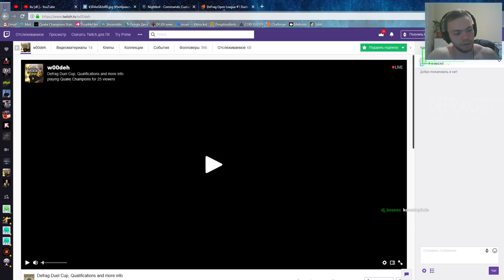Про дуэльный турнир, квалификации к нему и DEFRAG 2.0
Сайт проведения (анонсы) - dfcomps.ru
Кто хочет поддержать призовой фонд (С ПОМЕТКОЙ НА ПРИЗОВОЙ ФОНД!)